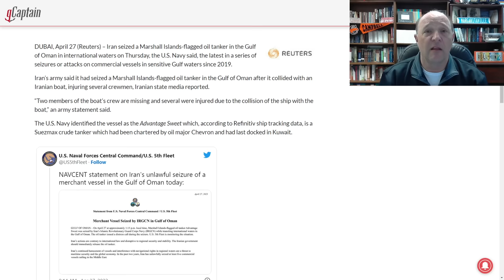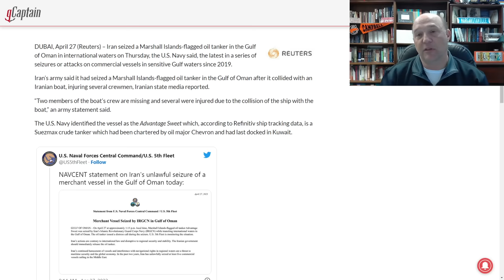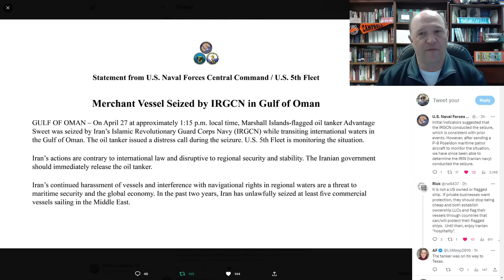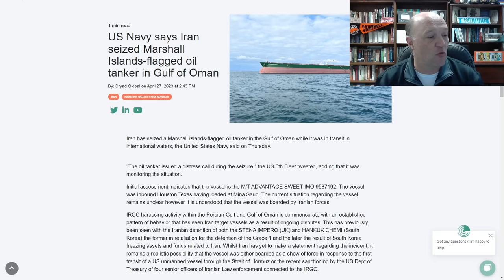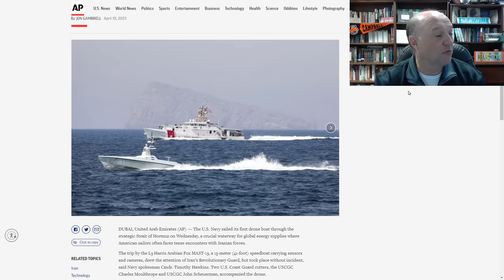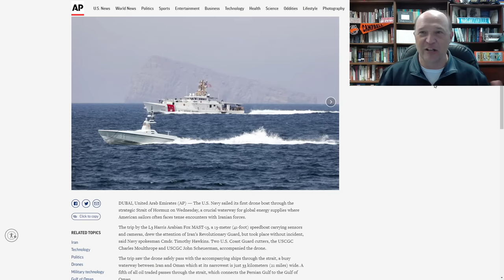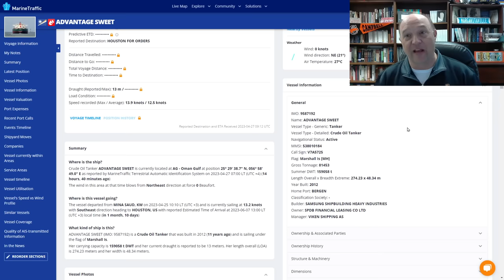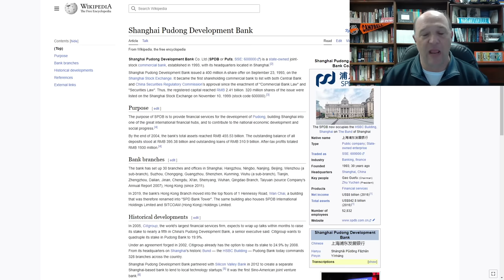Iran Seizes Chevron-Chartered Chinese-Owned Marshall Island-flagged Tanker ‘Advantage Sweet’...Oops?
Tanker Seized by Iran...AGAIN!

In this episode, Sal Mercogliano - maritime historian at Campbell University (@campbelledu) and former merchant mariner - discusses the Iranian seizure of the Chevron-chartered, Marshall Island-flagged, Turkish-managed, and Chinese-owned tanker Advantage Sweet in the Gulf of Oman on April 27, 2023 by the Iranian Navy.

Iran Seizes Chevron-Chartered Tanker ‘Advantage Sweet’ in Gulf of Oman

U.S. Naval Forces Central Command

US Navy says Iran seized Marshall Islands-flagged oil tanker in Gulf of Oman

US Navy sails first drone through Mideast’s Strait of Hormuz